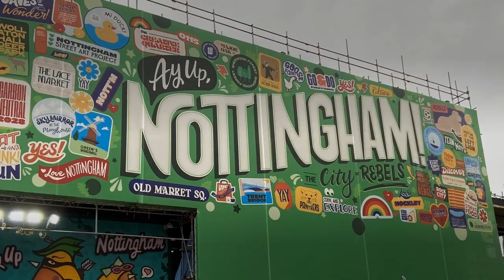Inspire Picture Archive Upload Images Showreel | Inspire Heritage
Thank you to everyone who has contributed images of their lives in Nottinghamshire to the Inspire Picture Archive so far! Here is a selection of some of our favourites.